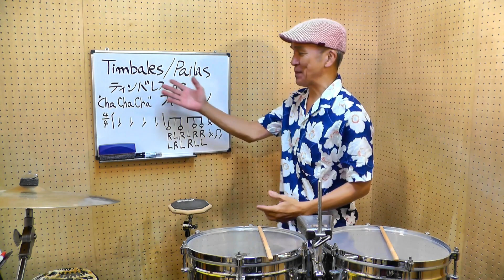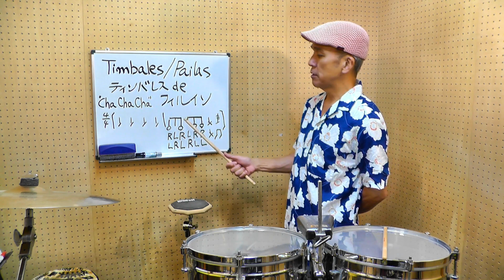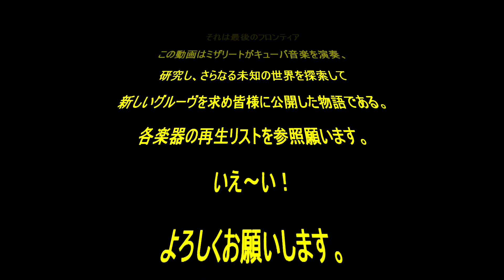Timbales/Pailas ティンバレスdeフィルイン #13 ChaChaCha 3連 Part3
ラテンパーカッション奏者「ミザリート」
美座"Mizalito"良彦によるラテンパーカションチャンネル

毎週月曜日、木曜日のアップを目指して動画配信しています。

各ラテンパーカッション楽器の動画は、下記「再生リスト」も参照願います。

コメント欄にリクエスト、感想など募集しています！

東京での通常のレッスン、スマートホンなどのビデオ通話でのオンラインパーカッションレッスンは随時募集中です。詳細に関しましては、下記Website、SNSなどで問い合わせメールお待ちしています。